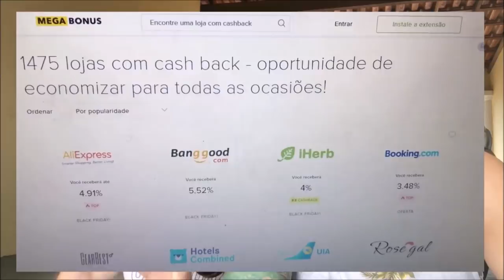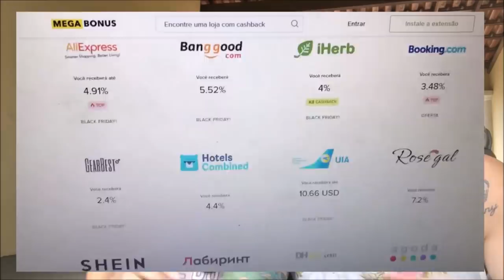COMPRAS +TUDO SOBRE A FESTA DE 1 MILHÃO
Ultilize meu código promocional: Yq2Z e obtenha um bônus + 22% de reembolso!